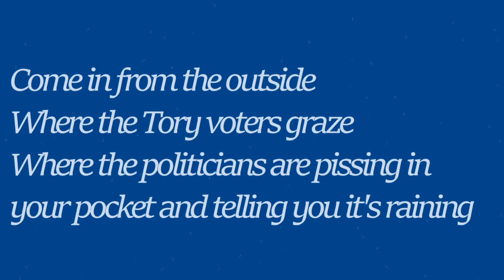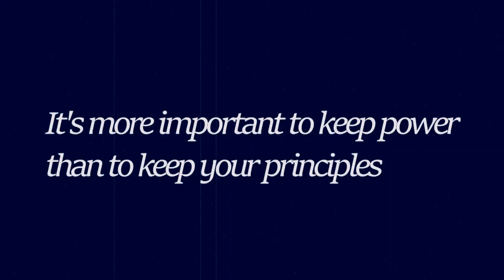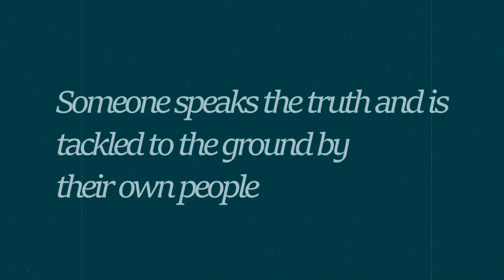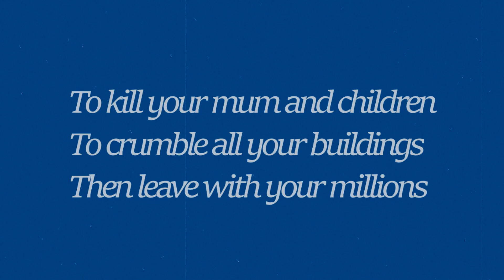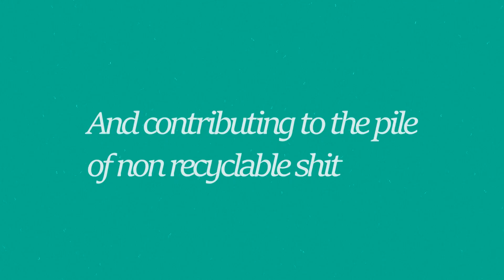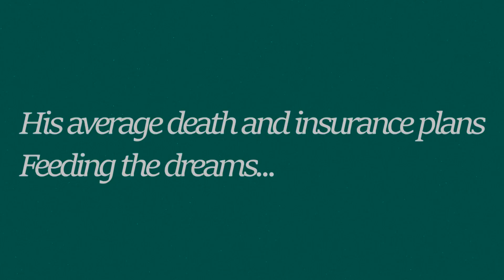Corrupt Enterprise - Eaters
Taken from the album The Astronomers Office by Eaters release 30th May 2019. Featuring raps from Obselite and Laughing Gear. Beats by Watchmaker.

Also available on limited cassette release through This Is Not Pop

Digital release from 30th June via Spotify / iTunes / amazon